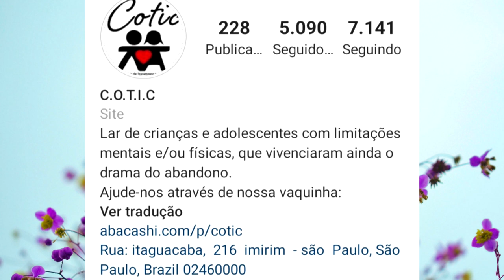Coronel Bornegio Impressionante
-Jogue Football Team! meu código é heavymetalgamer
-Curso Excelente de Pixel Art! - Comprando com esse link você ajuda o canal!

Meu código para quem quiser se cadastrar e TAMBÉM ajudar o canal: DPCE1T.

***NÃO USO TWITCH***

SITES QUE EU USO MUITO EM VIDEOS DE TIBIA E RECOMENDO A TODOS:

Membros do Canal (sujeito a atualização conforme eu vá checando):

Decco PresidaBvC
Otávio Tineo
Fernando Paiva da Silva
Pedro Miranda
MarcusViniciusMB
Gabriel L
Rian Oliveira
Rodrigo Pereira 2
Matheus Vargas
Tobias Flores
Jef Rigo